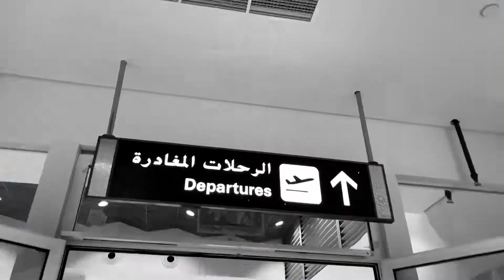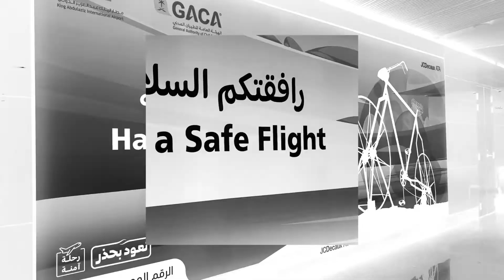Jeddah International Airport - Terminal 1 | Saudi Airlines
Jeddah International Airport Terminal 1 is one of the three main terminals at Jeddah International Airport, located in the city of Jeddah, Saudi Arabia. The terminal serves both domestic and international flights and is operated by the General Authority of Civil Aviation (GACA).

Terminal 1 has a total of 42 gates, with 20 gates for international flights and 22 gates for domestic flights. The terminal has a total area of 110,000 square meters and can accommodate up to 12 million passengers annually.

The terminal offers a range of facilities and services to passengers, including duty-free shops, restaurants, cafes, prayer rooms, lounges, and free Wi-Fi. Other services available at the terminal include currency exchange, ATMs, baggage storage, and car rental services.

Passengers can access Terminal 1 via public transport, taxis, or private cars. The airport is located approximately 19 kilometers north of Jeddah city center, and the journey time to the airport varies depending on traffic conditions.

3)   ✍ Your comment is most valuable for us & others

Don't think you are a viewer, you are my motivator.